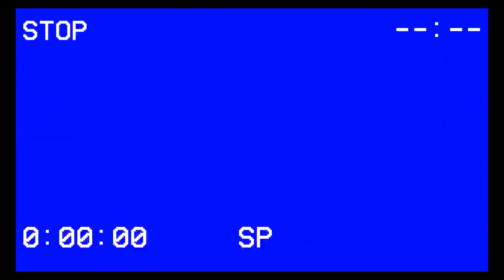The Cavernous Depths || Minecraft w/ Friends Ep 1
In today's video; We came back to the sweet sombre game; Minecraft. This time, I had a cabal of unique acquaintances with me and we had a blast. Including the volatile creepers in the caves.

Anyway.
I hope you enjoy and before I leave. If you like what you see and wish to see more; I've culminated a cabal of other content similar if not just like this. and also I'll post new videos once a week on Sunday at 5:00 PM GMT. although I would like to post more, unfortunately, due to time restraints, I can only, do the arrangement aforementioned. I do apologize for the wait between uploads

Upload Schedule:
I will aim for once-a-week uploads on Sunday 5:00 PM GMT